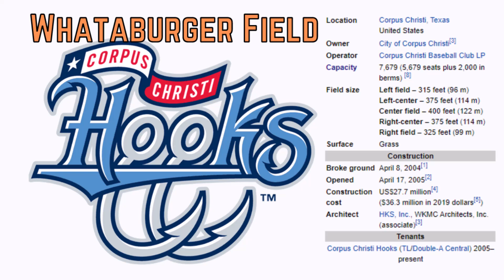Whataburger Field - Microsoft Flight Simulator STADIUM LANDING!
Today we visit the city of Corpus Christi, Texas, and their wonderful Whataburger Field!

History:

Whataburger Field is a minor league baseball stadium located in Corpus Christi, Texas, United States. It also serves as a secondary home to the Texas A&M–Corpus Christi Islanders college baseball team in addition to their own on-campus Chapman Field. The park, which opened in 2005, is located on what used to be old cotton warehouses on the city's waterfront. Naming rights were paid for by Whataburger, Inc., which was headquartered in Corpus Christi before relocating to San Antonio in 2009. The USS Lexington and the Texas State Aquarium are visible from inside the park. As of 2019, Whataburger Field features 5,679 fixed seats, 19 luxury suites, and two outfield berm areas that are able to accommodate approximately 2,000 people. On June 30, 2005, the stadium unveiled For the Love of the Game, an 18-foot (5.5 m) statue depicting a young ballplayer in a contemplative pose. The statue is believed to be the largest bronze statue of a baseball player.

A pair of 1920s-era cotton presses border the videoboard in left field. Under a set of broken windows on the lefthand building, a sign reads "Bam-Bam" to commemorate a batting practice blast by Hooks outfielder Hunter Pence in 2006 that smashed one of the windows. Pence earned the nickname Bam-Bam because of his antics and similarities to the baby of the same name on The Flintstones. On June 26, 2007, Whataburger Field played host to the 2007 Texas League All-Star game. The Southland Conference Baseball Tournament was played at Whataburger Field in 2009 and 2010. The conference tournament was scheduled to return to the facility in 2020 but was canceled due to the COVID-19 pandemic. On June 10, 2010, the Houston Dynamo played the first-ever soccer match at Whataburger Field before a capacity crowd of 6,111, beating the Laredo Heat 2–1. The Dynamo played in-state rival FC Dallas in a pre-season friendly on February 12, 2011 — becoming the second soccer match ever played at the stadium.

Prior to the 2019 season, the Hooks and Whataburger renewed their naming rights agreement for a period of 15 years and announced a slew of changes. The roof was painted with distinctive orange and white stripes, paying homage to the iconic pattern found at Whataburger restaurants, and the private drive bordering the west side of the stadium was renamed Whataburger Way. As part of a ticket package, Whataburger 4Topps were added to the top of section 120, providing fans with the opportunity to dine at Whataburger-branded tables with adjoining 360-degree swivel chairs and Whataburger wait service. During a pregame ceremony on September 1, 2019, the Hooks announced plans to name the stadium entrance Ken Schrom Plaza, honoring their retiring longtime front office executive and a president who was notorious for greeting fans at that very plaza before and after games.

Whataburger Field and the Hooks hosted the Astros' Alternate Training Site (ATS) during the shortened 2020 Major League Baseball season and the beginning of the 2021 MLB season.  From April 12-14, 2021, it hosted a three-game exhibition series between the Astros' ATS and the Texas Rangers' ATS with entry limited to season ticket holders, marking the first professional baseball games at the stadium with fans since 2019.  Spanning from right to center field and beyond, Whataburger Field offers fans views of Corpus Christi Harbor Bridge, which displays changing LED lights at night. A public lighting ceremony was held at the stadium on December 4, 2011. A new Harbor Bridge Project was underway as of 2017, expected to be completed by 2023, which will alter the bridge trajectory to beyond left field rather than right.